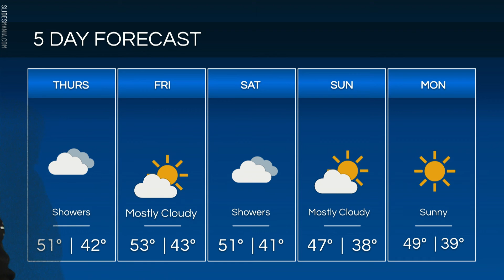March 16, 2022